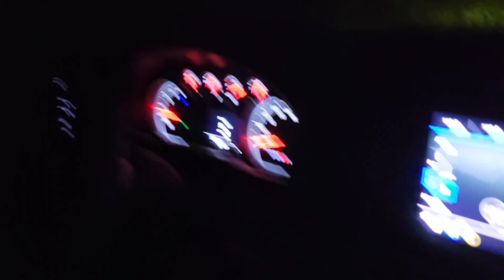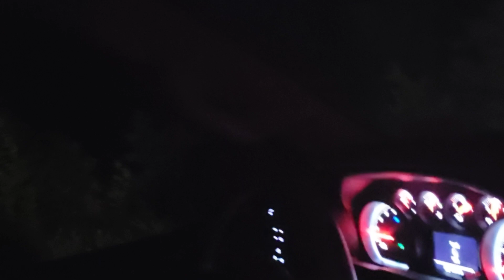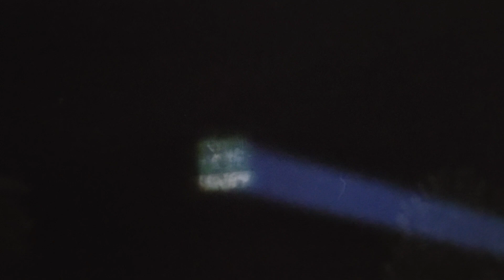LET'S GO SQUATCHIN | Episode 1